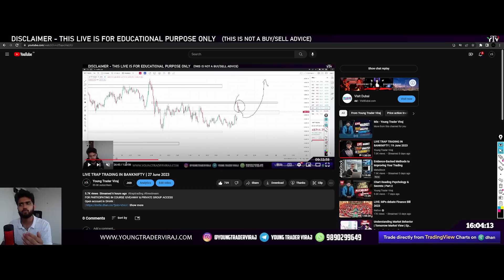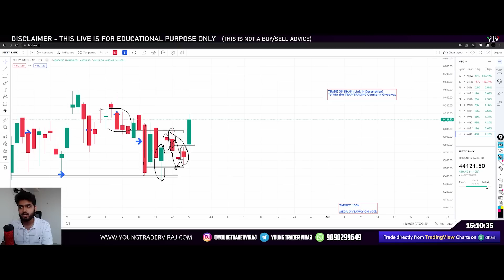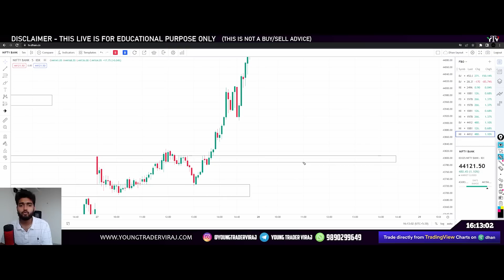Trap Trading Psychology For Big Moves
-Trap Trading psychology
-Psychology behind big moves in stock market

2) Trap trading Setup and Psychology- WITH LIVE DOUBT SOLVING SESSION  -4799/-

Send Screenshot to get added in Private group